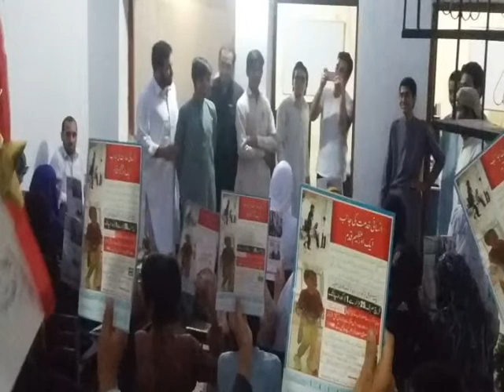Hum Rahe ye Na Rahe kal yeed ayan Ga ye pal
PRCS Training, Tour to Muree, Tour to Qala bala Hisar, Tour to Jamia Usmania,